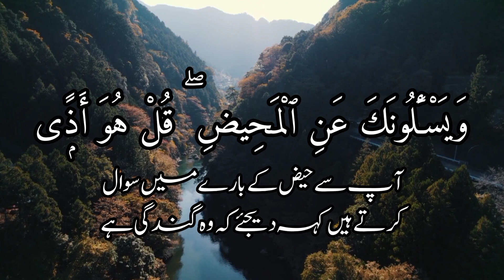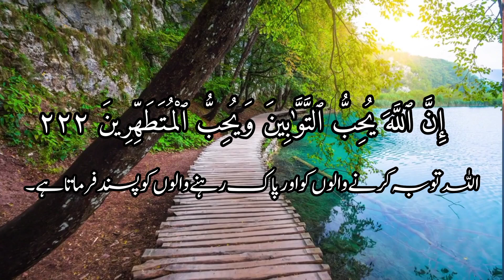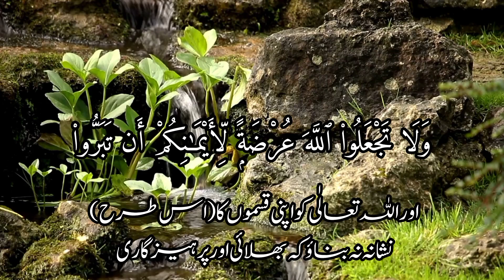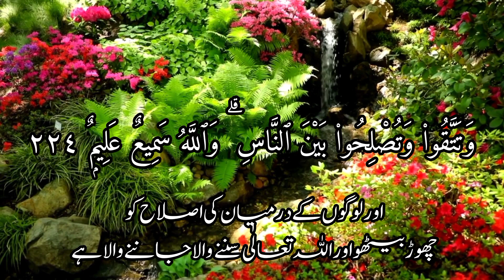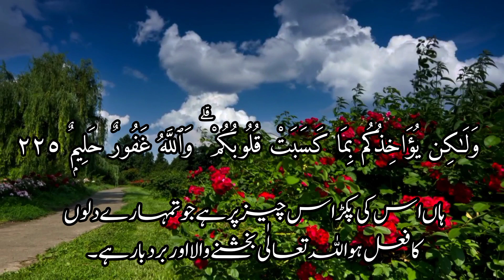Surah Baqarah in Beautiful voice of Qari Saeed warsi/ Surah Baqarah